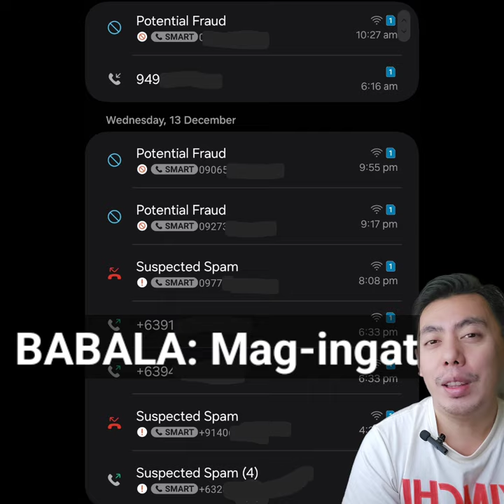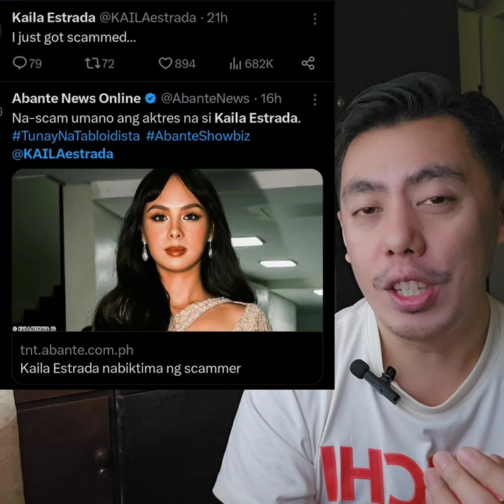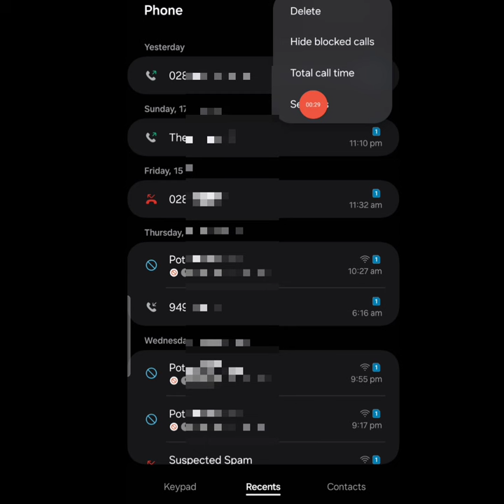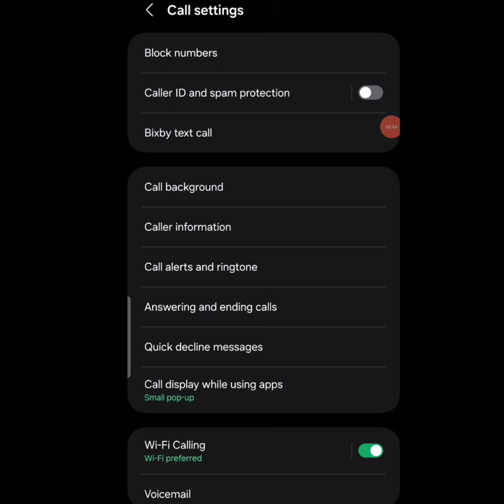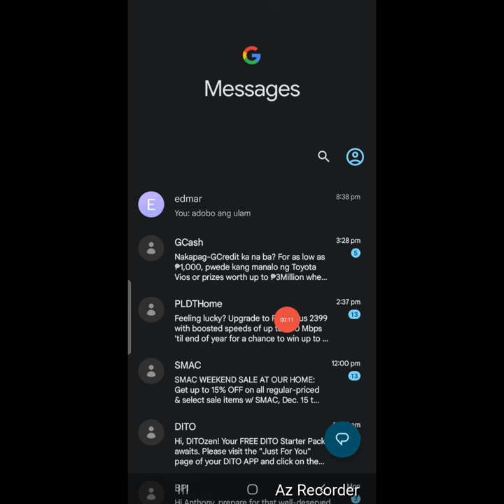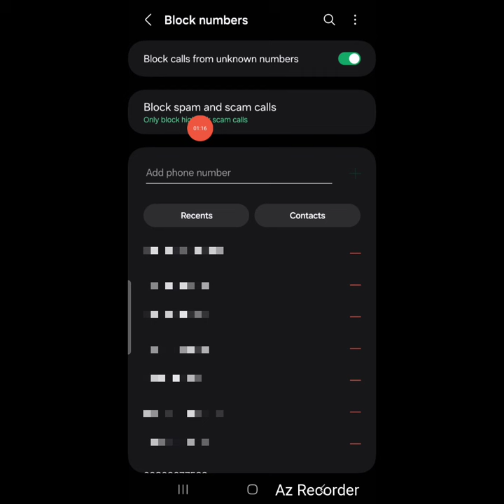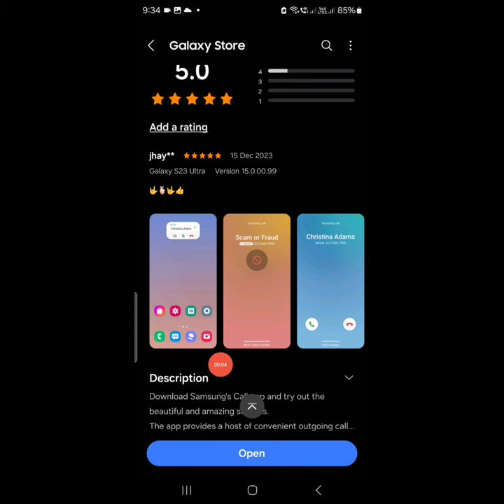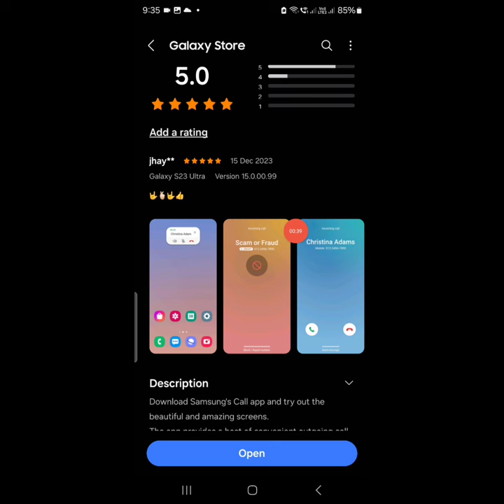NAKAKATAKOT GRABE | How to Activate Anti-Spam or Scam Calls & Texts for Android | Smart Caller ID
Mag ingat talaga sa Scam Callers at Spam na

Editing Software:

* Filmora
* Kinemaster